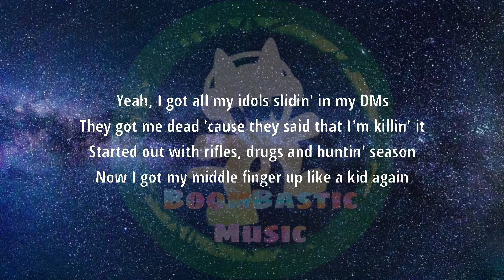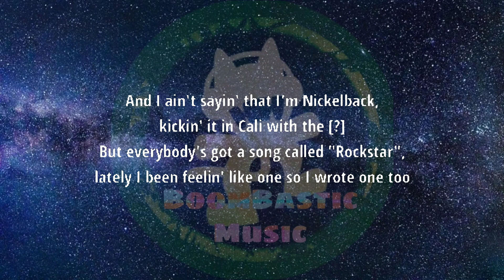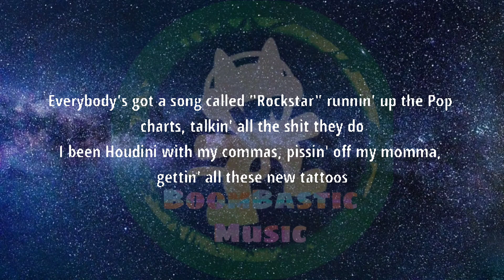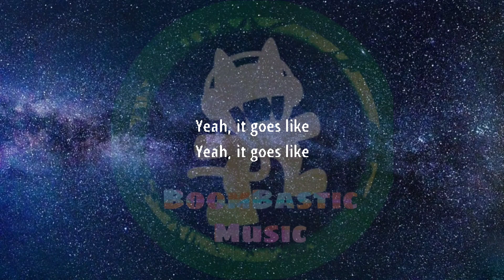Hardy - ROCKSTAR ( Lyrics )